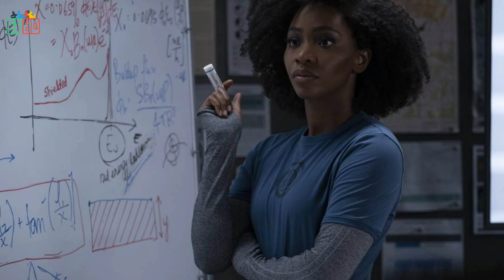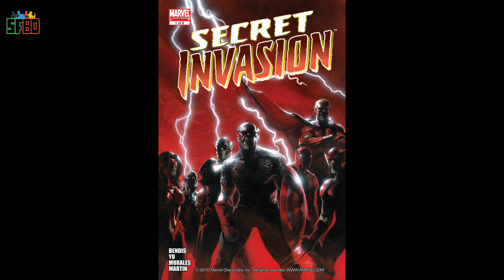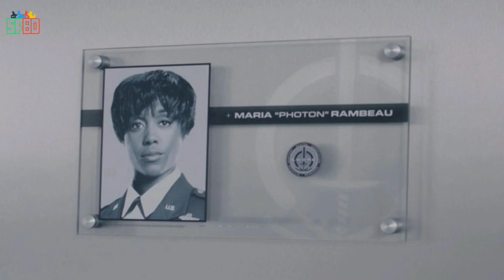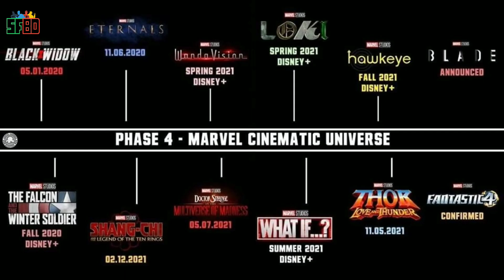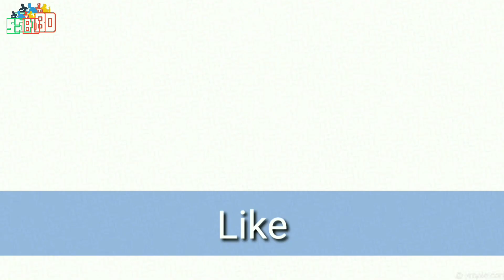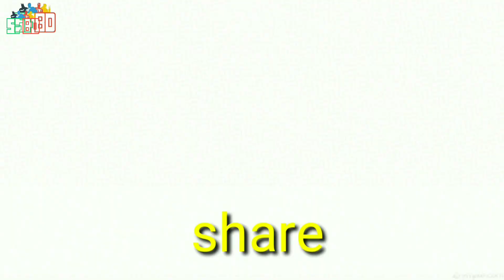Wandavision Episode 9 Post Credit Scenes Explained in বাংলা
Wandavision season finale had two post credit scenes which were very significant for the MCU phase four. So here's the breakdown video of those credit scenes.